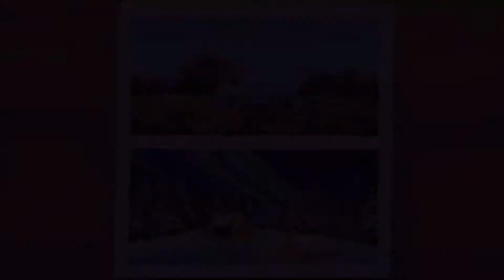Two sets of nature acrylic painting